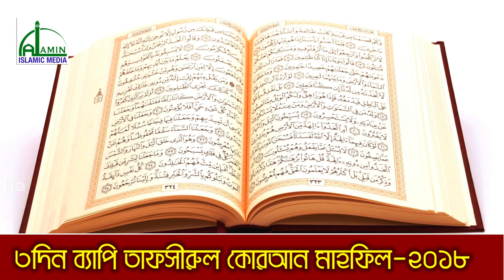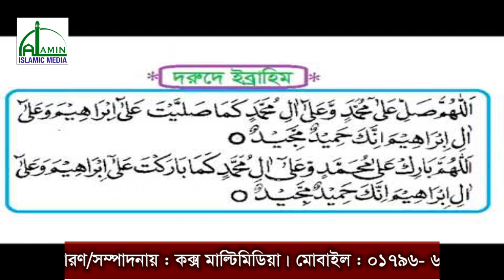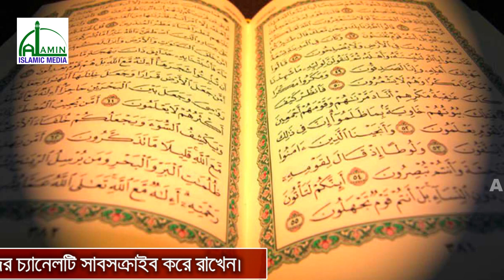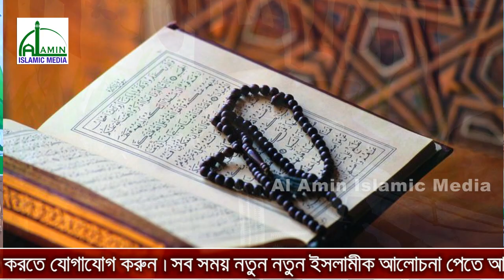Bangla waz l Mawlana Hafez Aftab Ahmad l ইউছুপেরখীল-কক্সবাজার l Al Amin islamic Media l 2018